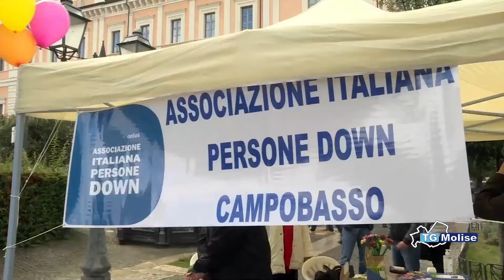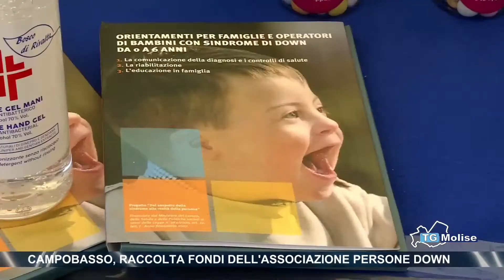Campobasso, raccolta fondi dell'associazione persone down